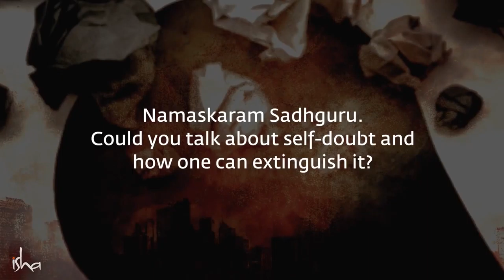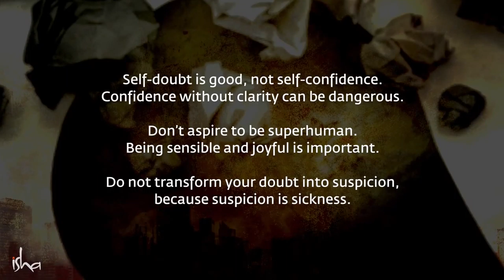What Happens When You Doubt Yourself? | Sadhguru Answers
Hi everyone...
In this video Sadhguru explains why self-doubt is a great virtue, whereas confidence without clarity could be destructive.